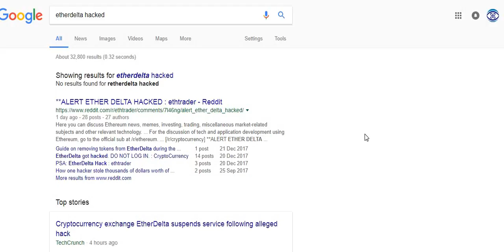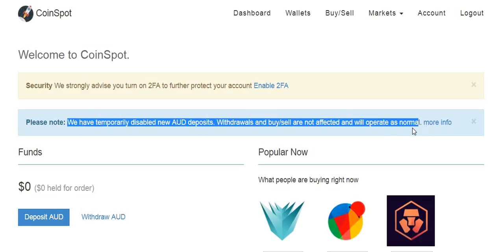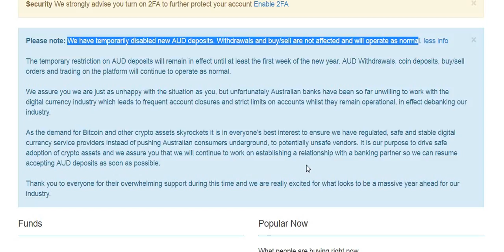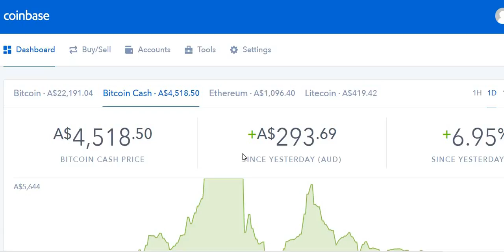EtherDelta Hacked and Work Around for Making Deposits in Coinspot for Trading Alt Coins in Australia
EtherDelta DNS Hacked and Work Around for Making Deposits in Coinspot for Trading Alt Coins in Australia